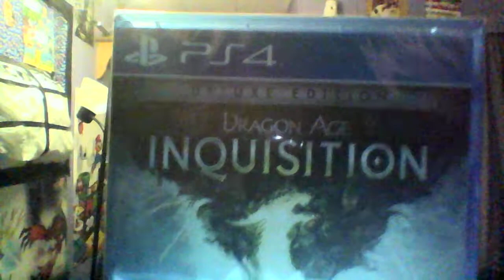Unboxing with Delta: Dragon Age Inquisition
Here's a new unboxing for you guys.  Also a slightl update is involved as well.